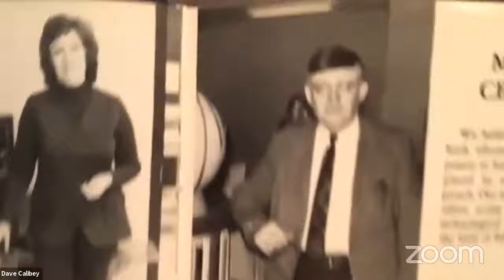Tell Me Another: Live and Learn, A Benefit for Charter Oak State College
Whether you are watching live or the recorded show, please consider participating in our virtual fundraiser . Or, checks can be mailed to Charter Oak State College Foundation | 55 Paul Manafort Drive, New Britain, CT 06053.